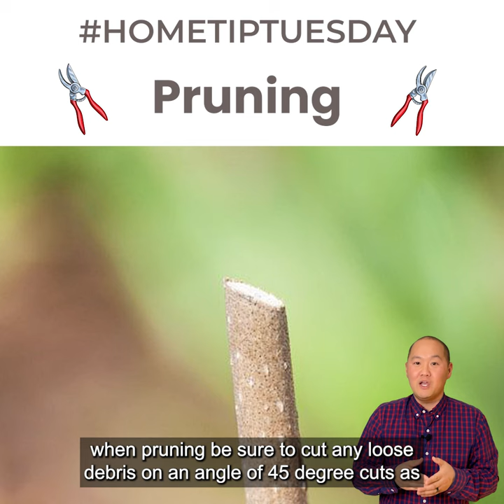Home Tip Tuesday | Pruning | Home Hack | Real Estate Life Hack| Toronto Real Estate Hack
It’s Tuesday...you guessed it...time 🕰 for 𝐻𝑜𝓂𝑒 🏡 𝒯𝒾𝓅 𝒯𝓊𝑒𝓈𝒹𝒶𝓎

Time to put those green thumbs 👍🏽to work! Early spring 🌸 is the perfect time give a little 𝐓𝐋𝐂 to all of those beautiful shrubs and bushes🌳around your home!